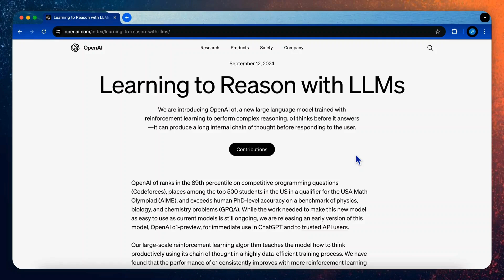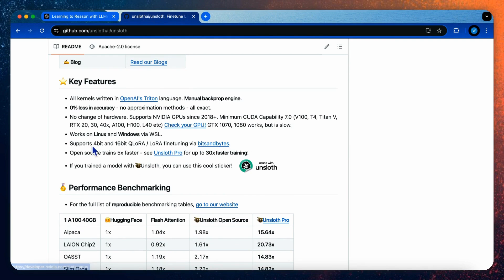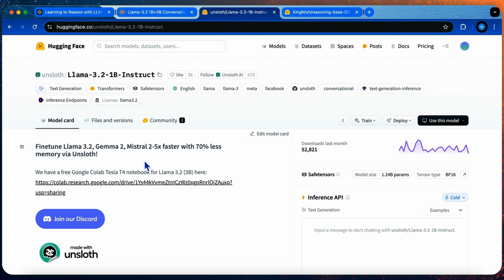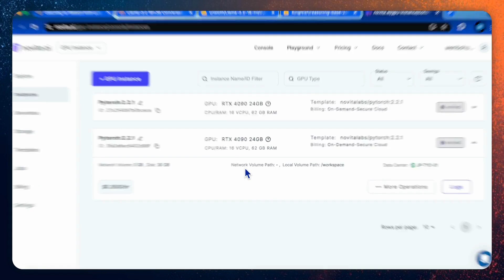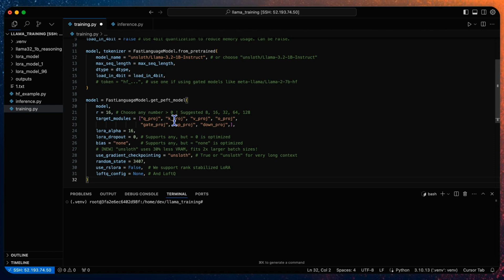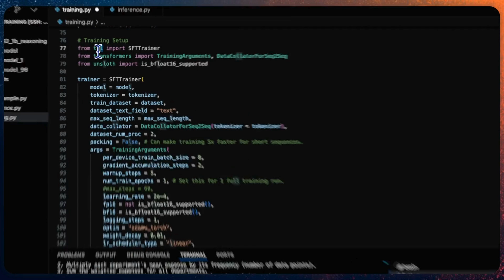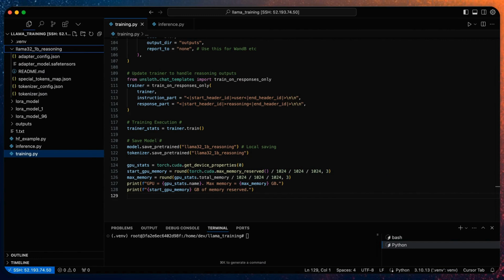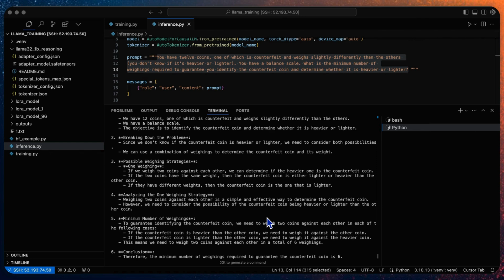How to Fine-tune the Llama 3.2 for Reasoning Capabilities at Lowest Cost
TIME STAMPS:
00:00 Intro
02:09 Introduction for Unsloth
03:45 Model and Dataset
05:47 Novita AI
07:36 Code Walkthrough